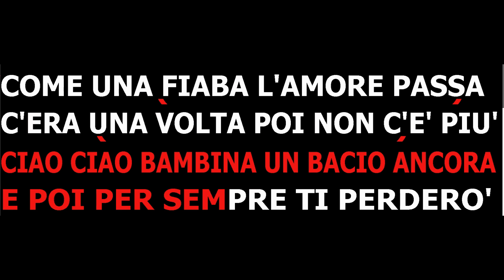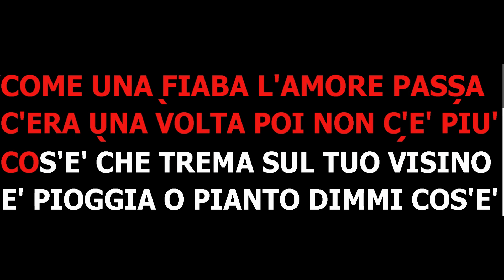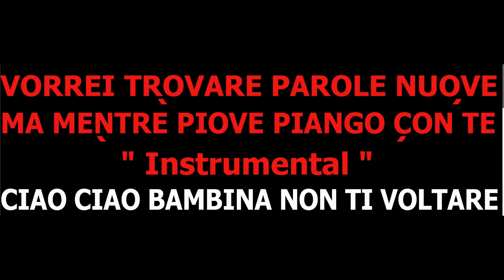piove ciao ciao bambina domenico modugno vincitore del festival di sanremo 1959